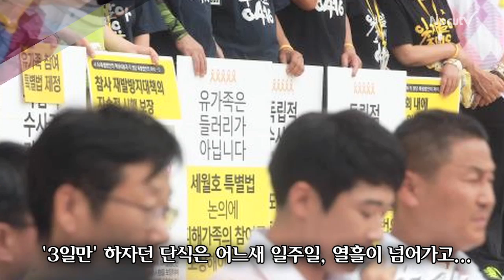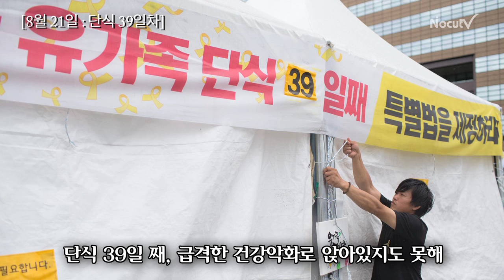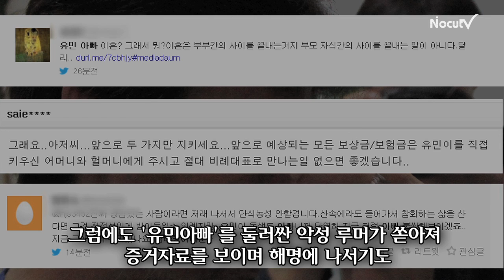[NocutView] '유민 아빠' 김영오씨 단식 46일의 기록 "희망을 보았죠"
'수사권과 기소권'이 보장된 세월호 특별법 제정을 촉구하며 지난 7월 14일 단식에 들어갔던 ‘유민아빠’ 김영오 씨가 46일만에야 단식을 중단했다.

김영오 씨는 단식 46일 째인 28일 오전 치료차 입원해 있는 서울 동대문구 서울시립동부병원에서 단식 중단 소식을 알렸다.

‘세월호 특별법이 제정되지 않으면 광화문에서 관을 짜놓고 죽겠다’는 일념으로 단식농성에 임했던 김 씨가 마음을 돌린 건 가족들 때문. 그는 둘째 딸과 노모의 걱정이 커 중단을 결심했다고 전했다.

그러나 세월호 특별법 제정을 위한 투쟁은 멈추지 않을 것임을 시사했다.

김영오 씨는 “가족들의 걱정이 커서 단식을 중단하게 됐다”며 "(세월호 특별법 제정이) 장기전이 될 것 같아 밥 먹고 힘내서 다시 광화문으로 가서 국민들과 함께 싸우겠다”고 말했다.